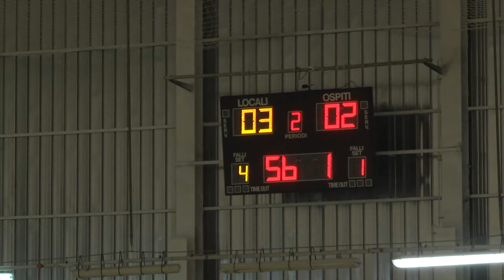Serie A planetwin 365 | Italservice Pesaro-Kaos Reggio Emilia (2° tempo)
Dal Palafiera, le immagini del secondo tempo della sfida tra i rossiniani e la squadra guidata da Juanlu